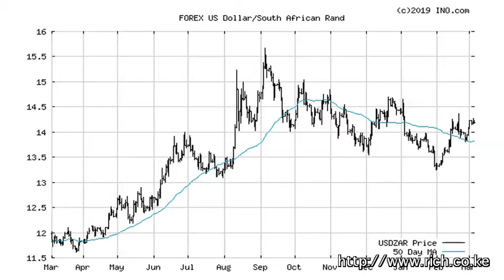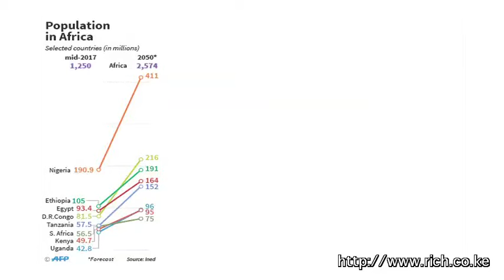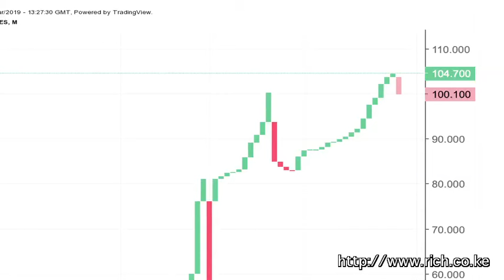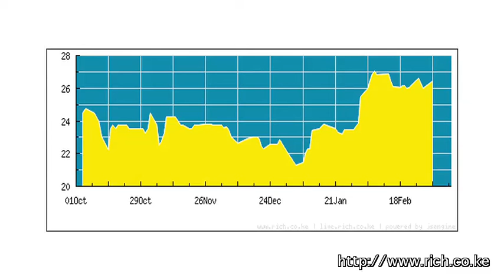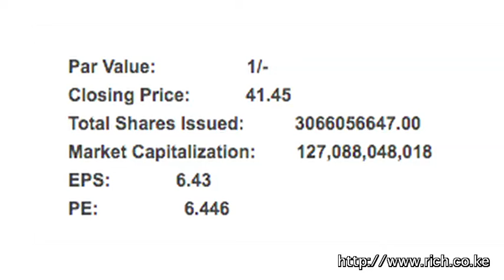Matters Financial and Geopolitical from a Frontier, Sub Saharan Africa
‘’The choice of that moment is the greatest riddle of history’’, Algeria's Leader Defies Protests to Seek Fifth, and Last, Term, Zimbabwe central bank, Mozambique, Mozambique East Africa, Kenya